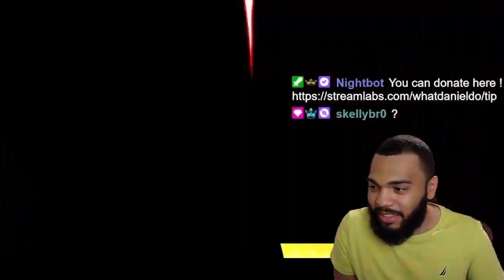I Trolled in 2XKO and this is how it went...